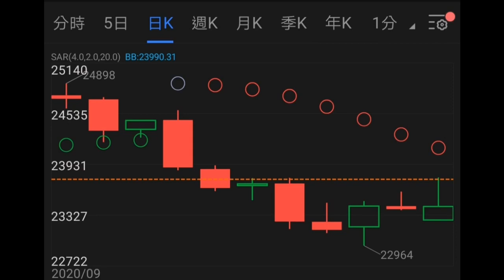邵志堯 每周香港期指部署(2020年10月4日)